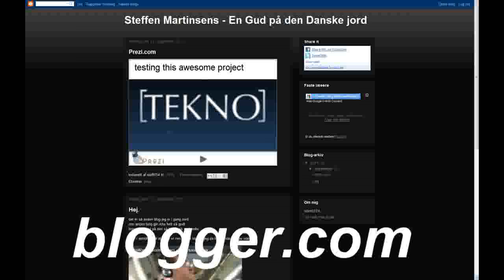Hvad har vi lavet?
JA DET JO LIGE DET